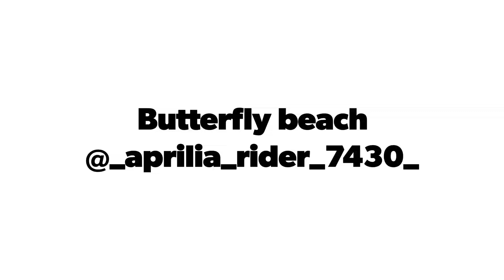Butterfly beach || GOPRO HERO 7 BLACK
Exploring butterfly beach || The most beautiful beach in goa.